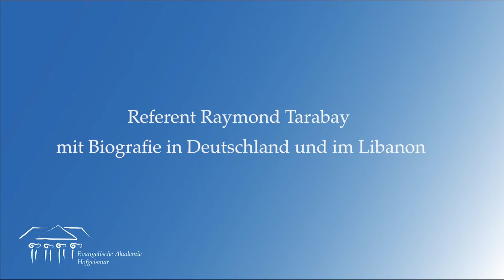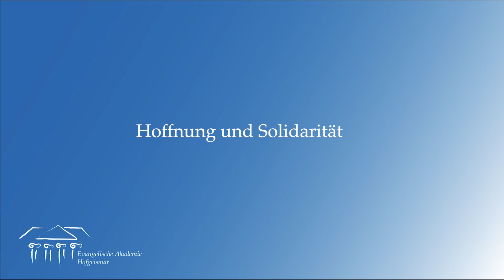Einblicke in ein Land in der Krise - der Libanon: Evangelische Akademie Hofgeismar online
00:00 Intro
00:11 Vorstellung Referent Raymond Tarabay
03:16 Die aktuelle Situation im Libanon
06:12 Das konfessionelle System im Libanon
09:50 Zivilgesellschaft im Libanon
21:30 Wie kann es zu Staatsreformen kommen?
24:27 Welche Kräfte verhindern Neuerungen?
33:06 Reformprozess der libanesischen Finanzwirtschaft
38:00 Bildung und Flüchtlinge im Libanon
47:50 Die Rolle des Konfessionsschlüssels für die Kompetenzverteilung in der Regierung
50:18 Die Zukunft der Kinder im Libanon
52:24 Hoffnung und Solidarität

Ein Gespräch mit Raymond Tarabay, deutsch-libanesischer Schauspieler und Filmproduzent, Studium der Politologie und Orientalistik, nach Tätigkeiten für die Deutsche Botschaft in Beirut und das Malteser Hilfswerk seit 2019 Berater des libanesischen Staatspräsidenten für Internationale Zusammenarbeit, über seine Sichtweise auf die politische Situation des Landes, über mögliche Auswege und Perspektiven, was wir als Christinnen und Christen vom Mittleren Osten wissen sollten und über seine persönlichen Hoffnungen und Motivationen.